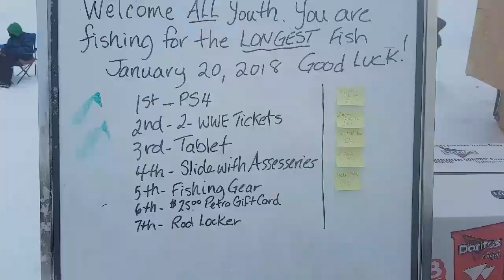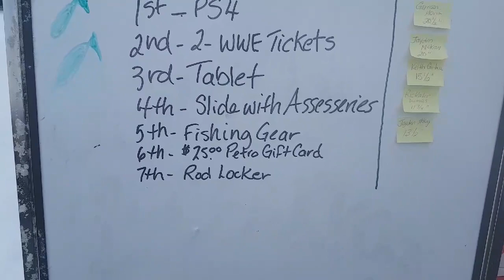Kids Fishing Derby and Ice Fishing of my own!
Ice Fishing Day in Sandy Bay SK